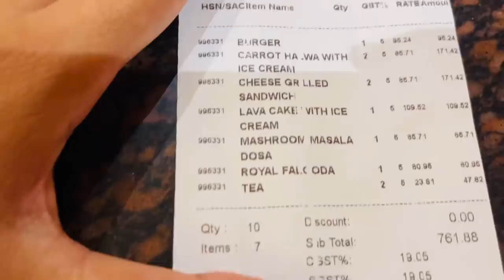Exploring Tasty Food At Mangalore 😋 | Mashura | Basheer Bashi | Suhana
The BB Garden
Plant Your Dreams🪴
Kilithattil Arcade, Vikasavani Junction, Thengod, Kakkanad, Kerala 682030